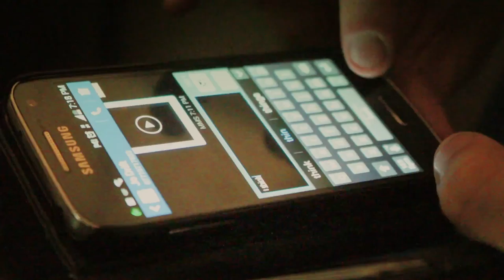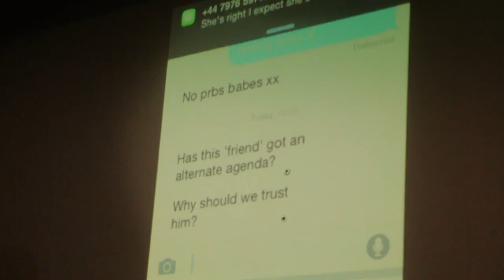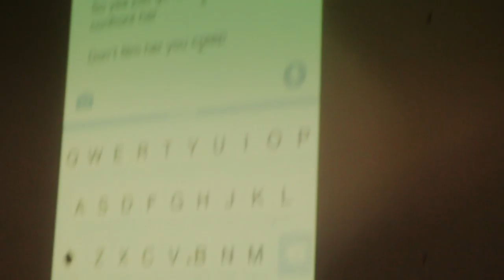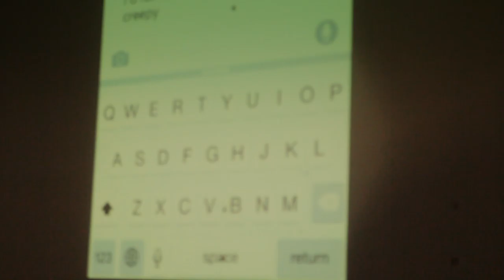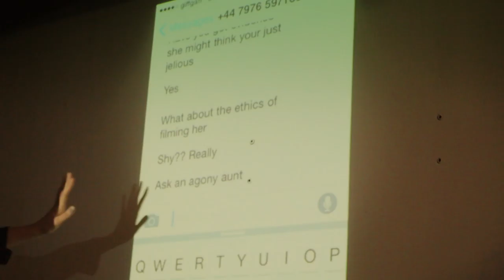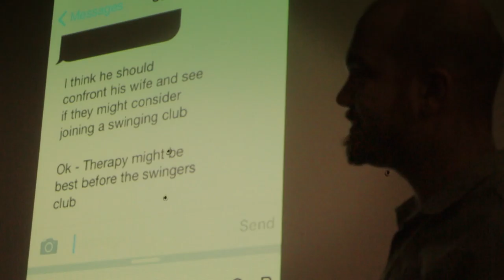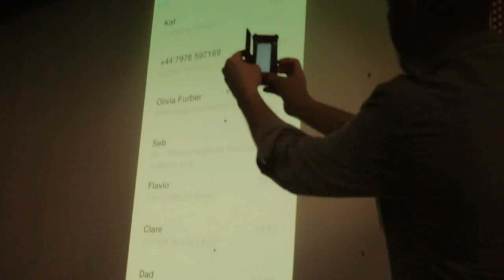DRIFT15 [day5] performance #6 ZU-UK